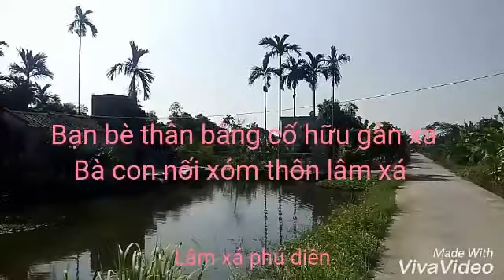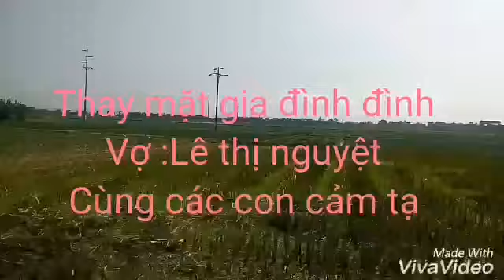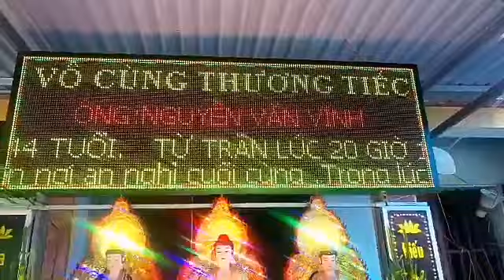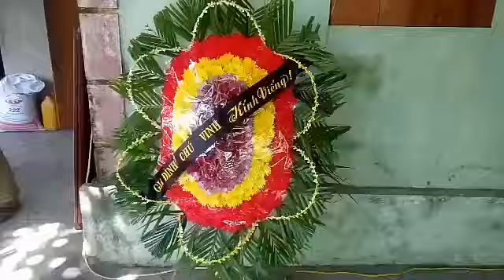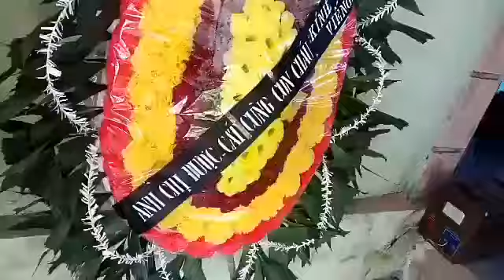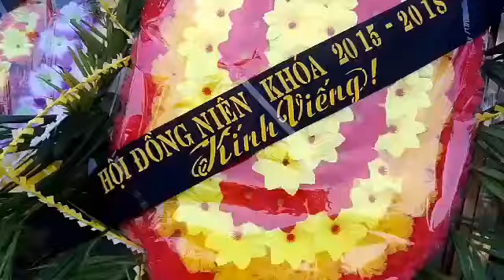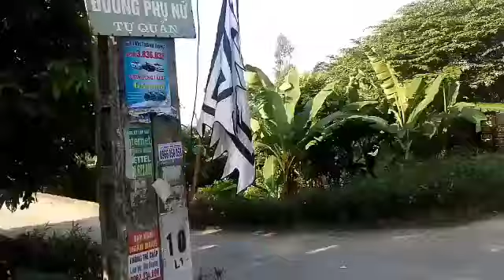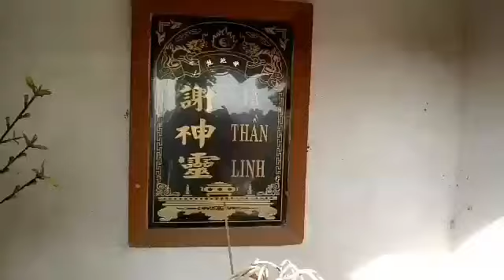Lễ tang ông nguyễn văn vĩnh 1975